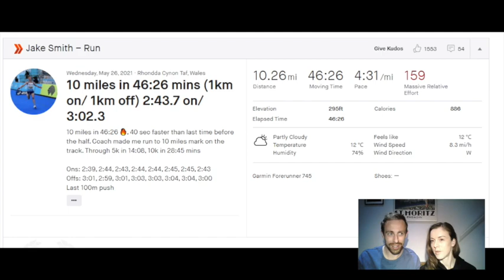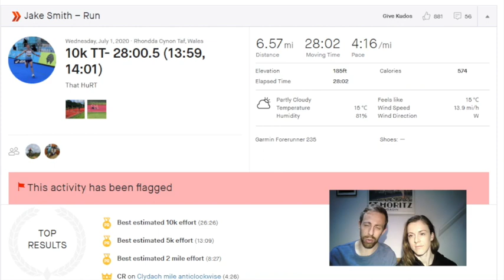BRITISH OLYMPIC 10000M TRIALS PREVIEW - MEN